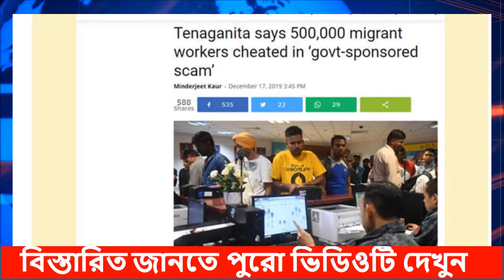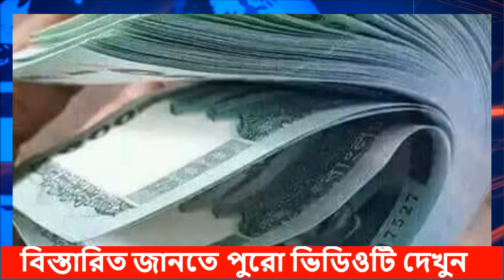মালেয়শিয়ার তাজা নিউজ- টাকা নিয়েও অভিবাসীদের ‘ওয়ার্ক পারমিট’ দেয়নি মালয়েশিয়া ।।জানুন বিস্তারিত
লাখ লাখ অভিবাসীর কাছ থেকে টাকা নিয়েও ‘ওয়ার্ক পারমিট’ দেয়নি মালয়েশিয়া সরকার। প্রতিশ্রুতি সত্ত্বেও দেশটিতে অনুমতি না পাওয়ায় প্রায় সাড়ে ৭ হাজার কোটি টাকা ক্ষতির মুখে পড়েছেন বিভিন্ন দেশের ৬ লাখ ৩৪ হাজার অভিবাসী। দেশটির ‘তানাগানিতা’ নামের একটি এনজিও এ দাবি করেছে। মালয়েশিয়ার প্রভাবশালী সংবাদমাধ্যম ফ্রি মালয়েশিয়া টুডে গত সোমবার এ সংবাদ প্রকাশ করেছে। সংবাদে বলা হয়, কাজের অনুমতি না থাকা প্রবাসীদের জন্য ২০১৬ সালে ‘রিহায়ারিং প্রোগ্রাম’ নামে একটি প্রকল্প হাতে নেয় মালয়েশিয়া সরকার।